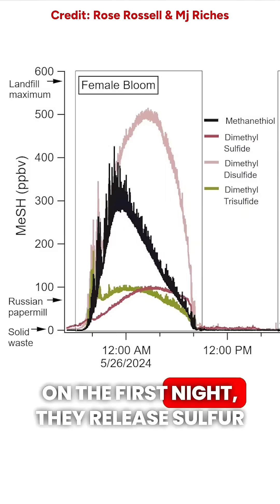Stinky giant corpse flowers have an odor strategy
Corpse plants bloom just once every 7 to 10 years. When they do, the flowers are enormous, towering more than 10 feet tall.

And they stink. Think rotting flesh or decaying fish 😳

Rose Rossell, a researcher at Colorado State University who studies atmospheric chemistry and how plants interact with their ecosystems, explains how the stench is all part of this remarkably unusual flower’s survival strategy 🌺